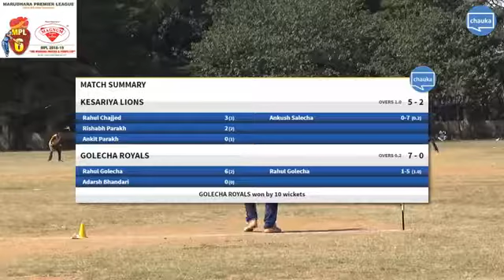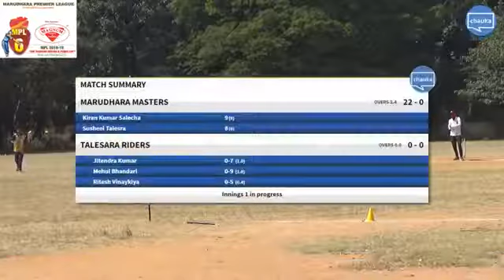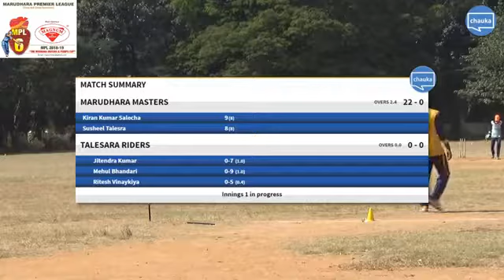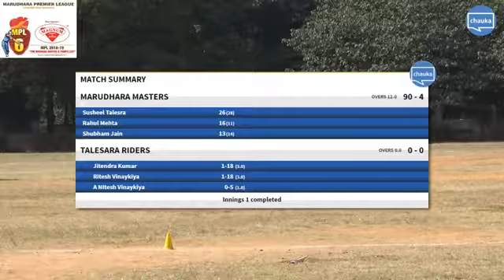MPL | Marudhara Masters Vs Talesara Riders | Semifinal 2 | MPL Season 6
This is the live stream of cricket match played between Marudhar Masters & Talesara Riders of Marudhara Premier League Season 6 cricket tournament on January 13th, 2019 held at Railways Cricket Ground, Bangalore.

Toss was won by Talesara Riders & chose to field.

After being invited to bat first Marudhara Masters scored 90 for 4 wickets in their 12 overs with Susheel Talesara being highest scorer with 26 runs. In chase, Talesara Riders gave a sniff fight but could not achieve the target by only scoring 85 in their stipulated 12 overs.

Please let us know your feedback in the comments section below.